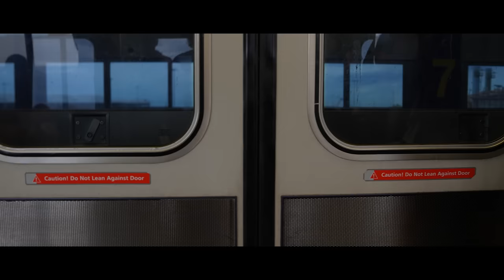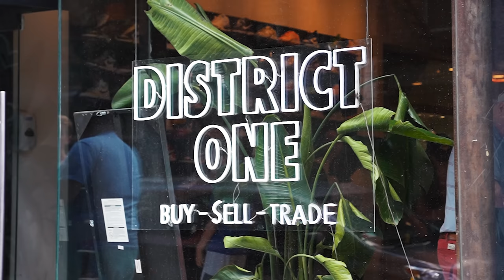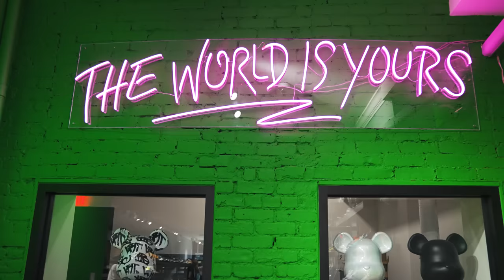Sneaker Shopping in New York City | Day in the Life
Sneaker Shopping in NYC New York City | Day in the Life! Today we show you behind the scenes of our multi-million dollar sneaker business. We cash out rare sneakers at the best and biggest sneaker events in the world! Buying expensive sneakers like this allows us to make a good margin and resell sneakers for profit. We bought Nike Dunks, Travis Scott Jordan's, Yeezy's, and more rare shoes! Today's video is a recap of our day in the life of a sneaker store owner and cashing out resellers for their shoes. We buy sneakers like the new Nike SB Orange lobster and Jordan 1 Lost and Founds. We go see Drew to talk about a situation that happened weeks back. We traveled to many sneaker events like Sneakercon, Sneaker con, Got Sole, Sneaker Exit, Complexcon, Kobey's Swap Meet, and more. The sneakers we cash out on at sneaker event are the shoes that sell best in our Sneaker Stores. We bought a variety of sneakers and streetwear at the event like Nike Dunks, Jordan Retros, and grails. This is the biggest cashout on shoes we have ever done, spending $12,000 and needing a part 2 to the video. Let us know what you think of the shoes we bought today in the comments! These shoes are the best selling sneakers in our shoe store and are the reason we have to buy so many shoes in volume. Some of these sneakers can go up or down in the stock market of shoes over time.

Text "UNC" to 58472 for a chance to win the Jordan 1 High 'UNC Toe' for FREE!

CommonHype

If you are new to the channel, make sure to check out the previous videos where you can find all things sneaker, streetwear, and business related. We typically show a day in the life of a sneaker store owner and the process of running a successful business. We also travel the country going to different sneaker / shoe events like Sneakercon, Got Sole, Sneaker Exit, and Kobey's Swap Meet. These events are an opportunity for us to cash out on sneakers for our own shoe store, Common Hype HQ.  At sneaker conventions, we do a segment called "Fit Checks" and got to check out some of the best and most expensive outfits from around the event. We also got the opportunity to meet so many of our fans and supporters and get great deals at these shows from vendors and resellers. Check out the full videos to find out what sneakers we buy and the prices we pay. A lot of subscribers tell us at the event that our free sneaker investing advice has made them thousands of dollars in profits! Similar people in this space are RamiTheIcon , Harrison Nevel , Qias Omar , Cool Kicks , Complex, and others. The sneakers and clothing we pick up are our best selling sneakers in our sneaker store. We hope you all enjoy the videos and thank you for the continued support!